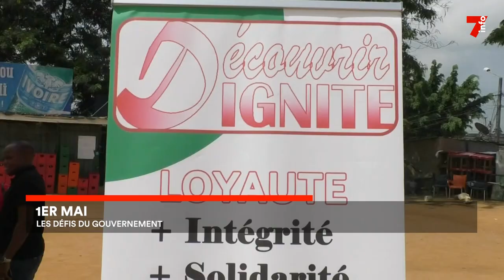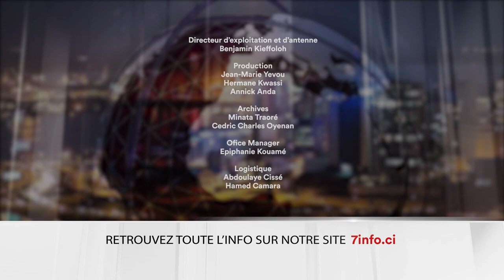Le 7 minutes du 2 mai 2023 (édition du 6h)